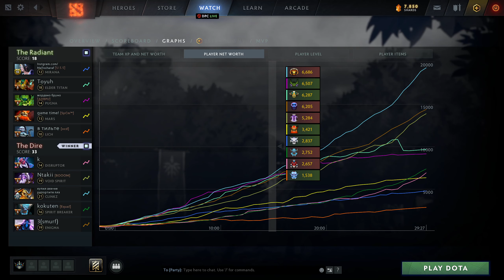Clinkz Perspective by Daxak | @1440p | Safelane Pos:1|5798877357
Hero            :Clinkz
Player          :Daxak
MMR             :8137
Lane            :safelane
Position        :1
K/D/A           :18/0/8
Notable allies  :
Notable enemies :